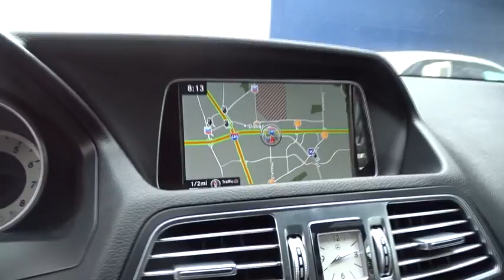2016 Mercedes-Benz E-Class Pleasanton, Walnut Creek, Fremont, San Jose, Livermore, CA 31475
2016 Mercedes-Benz E-Class
2016 Mercedes-Benz E-Class E 400 - Stock#: 31475 - VIN#: WDDKJ6FB0GF333989